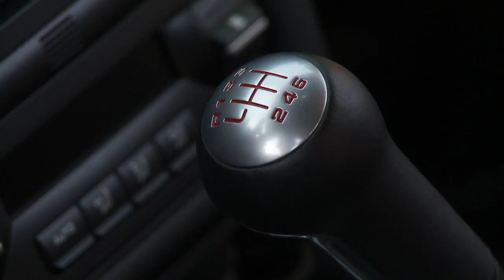DeMan Motorsport Cayman Cup Car with Mike Spinelli & Nick Longhi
DeMan Motorsport Porsche based Cayman R race cars. Purpose built for PCA, NASA and Club racing series.  Constructed using the race proven suspension and chassis parts, Premier safety equipment, 403HP 3.8L Carrera S engine and Exclusive DeMan Motorsport aero package.  The 2 cars displayed have an array of optional equipment and one major difference, Porsche's venerable PDK transmission in the white car and the standard 6 speed in the black.  Curb weight for the race cars is 2732 pounds and for testing purposes the weight of both cars have been equalized.

Interview by Michael Spinelli.
Driven by Nick Longhi

Option list by car.

White PDK 2011 Cayman R
3.8L 403HP
PDK 7 speed trans with LSD and custom additional cooling system
Stainless long tube headers and race exhaust system
GT3 Cup based suspension package with MOTON race dampers
GT3 based brake systems with Pagid pads and custom calibration in ABS system
DeMan Motorsport constructed safety cage with 8 points of contact, TIG welded and painted to match
Recaro Pro Racer Hans seats with Schroth Proffi 2 belts
Elaborate net system to meet Grand-am regulations
Forgeline Custom finished race wheels
This car has our DeMan Motorsport light weight body package that consists of custom fit Carbon fiber Porsche Motorsport GT3 997 cup doors, fenders and front facia along with the ductwork and large third radiator.
Custom flush latch hood latches
DeMan Motorsport exclusive electronic battery master cut off system
SPA fire suppression system

Black car #2 - 2012 Cayman R 3.8L 403HP
DeMan Motorsport constructed safety cage with 8 points of contact, TIG welded and painted to match Custom flush latch hood latches
Factory LSD
Lightweight flywheel with race clutch
Forgeline custom finish race wheels